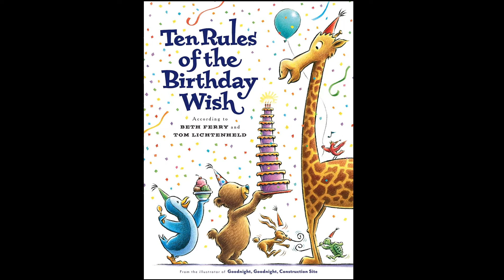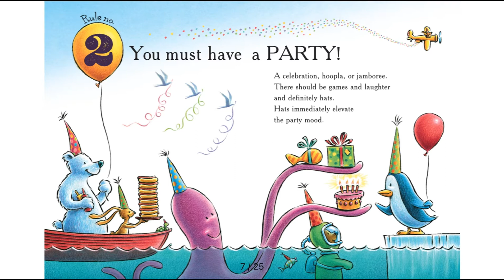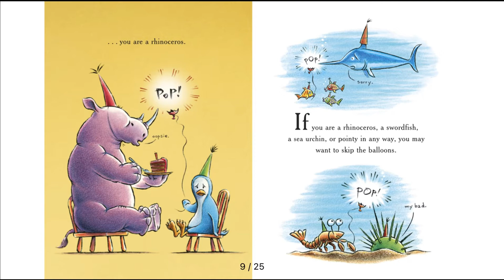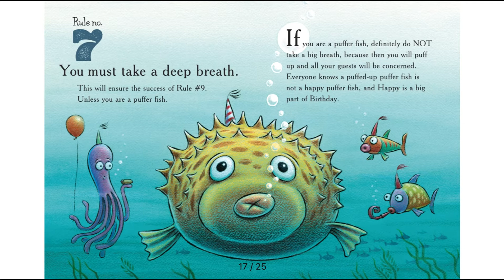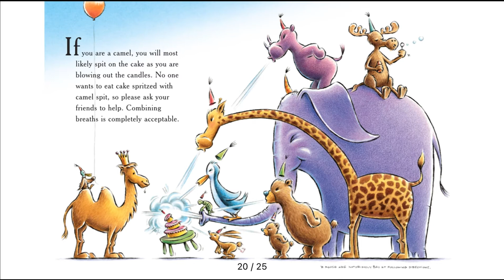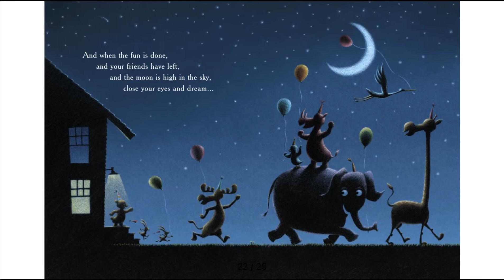Bedtime Story Time: Ten Rules of the Birthday Wish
"Close your eyes and count those sheep ... soon you’ll be fast asleep!"

A new Bedtime Story Time premieres on Saturday, February 6! Join Ms. Heather for soothing stories & songs sure to get you in a sleepy mood.

Put on your PJs, grab your stuffie & blanket, & meet us here for story time! Story time will premiere at 4 PM, but will also be available anytime after 4 PM so that you can watch it whenever your family is ready for bed.

What We are Reading:
Title - Ten Rules of the Birthday Wish
Author - Beth Ferry
Publisher - G.P. Putnam's Sons Books for Young Readers
Summary - A child presents ten essential rules of birthday wishes, from planning the right party through having the right dessert--with a light to blow out--to keeping the wish secret.